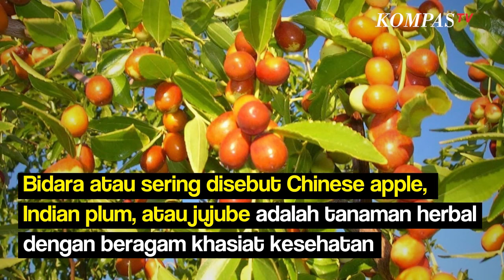Kenali 6 Fakta dan Manfaat Daun Bidara untuk Kesehatan Tubuh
KOMPAS.TV-Hampir semua bagian dari bidara termasuk daunnya bisa dijadikan obat misalnya untuk meredakan alergi dan demam.

Tumbuhan ini memiliki nama latin Ziziphus mauritiana

Bidara atau sering disebut Chinese apple, Indian plum, atau jujube adalah tanaman herbal dengan beragam khasiat kesehatan.

Mengutip dari Kompas.com berikut 5 Fakta tentang tanaman bidara:

1.Tanaman Asli Asia

Asal tanaman bidara dari Tiongkok tepatnya Provinsi Yunnan.

2.Daunnya Mirip Daun Jeruk Nipis

Meski serupa daun bidara lebih kecil daripada daun jeruk nipis.

3.Semua Bagian Bisa Jadi Obat

Akar & daunnya dipercaya bisa menyembuhkan batuk, sakit empedu, dan sakit kepala.

Kemudian buahnya untuk obat kulit terbakar, bijinya untuk mengurangi keputihan.

4.Daun Bidara Bisa Dimasak

Rasa daun bidara sepat seperti daun melinjo, dan bisa diolah jadi oseng dengan campuran ikan supaya rasanya lebih nikmat.

5.Seduhan Daun Bidara

Seduh dengan air panas dan campurkan bersama rempah lain.

6.Pilih Daun yang Tepat

Daun bidara tua cocok untuk minuman dan yang muda lebih nikmat untuk jadi masakan.

Baca Juga Ramuan Herbal Mak Erot Tercatat Di Dinas Kesehatan di